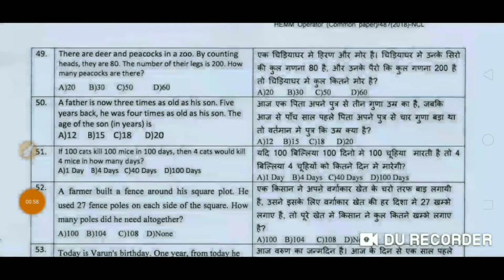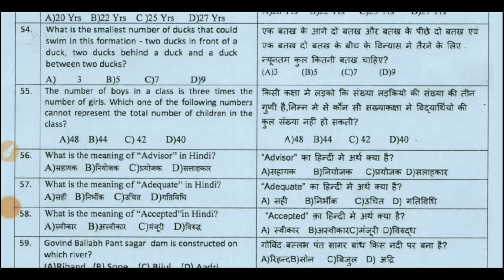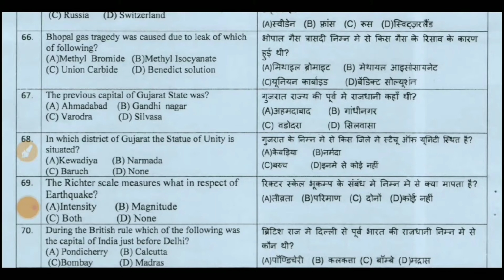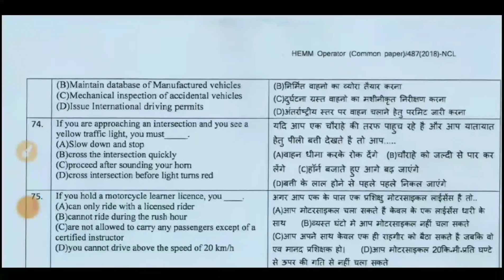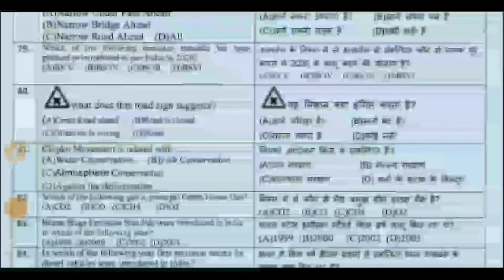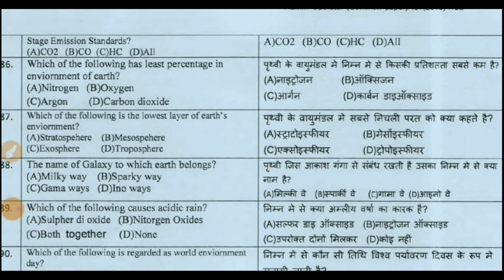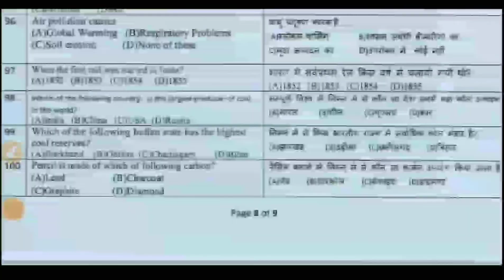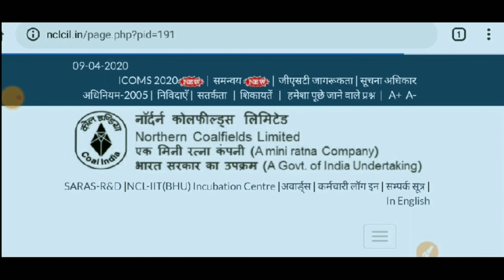Hemm operator previous year question paper Part-2 | NCL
NCL Northern coalfield limited
Hemm common paper
Previous year question paper